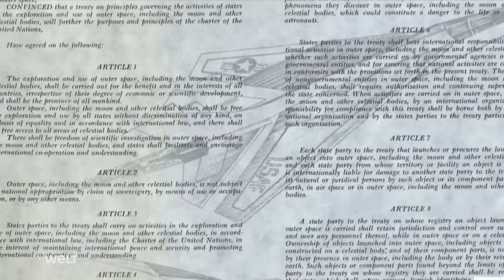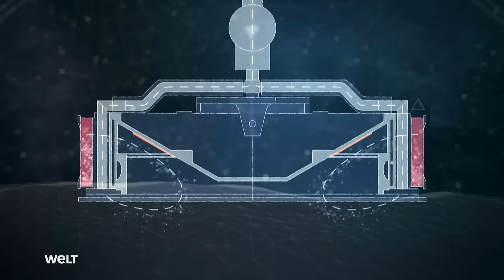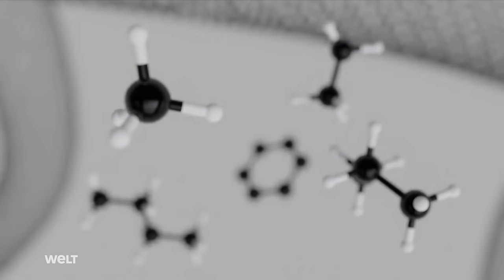MOON MINING AND ASTEROID WEALTH: The Next Step in Space Exploration | WELT SpaceTime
In their insatiable quest for resources, humans are now also looking to space. The Moon as a mineral paradise? Metal asteroids promising immense wealth? While a gold rush in space remains purely utopian for now, if humanity intends to move deeper into space, it will rely on local resources. Therefore, all spacefaring nations are actively working on concepts and technologies to enable the extraction and use of space resources.